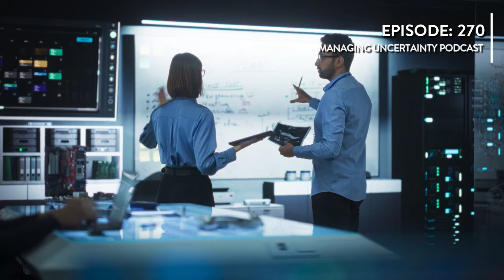Episode #270: The 2024 Election & Potential Civil Unrest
In this episode of the Managing Uncertainty Podcast, host Bryan Strawser, Principal and Chief Executive at Bryghtpath, delves into the pressing concerns surrounding the 2024 presidential election. With former President Donald J. Trump and current Vice President Kamala Harris as key contenders, the potential for civil unrest looms large. Bryan explores various scenarios that could trigger widespread demonstrations, emphasizing the need for preparedness in the days following the election, particularly if the results are delayed or contested.

The episode also addresses the implications for businesses, particularly those in contested states and cities. Companies must brace for disruptions to operations and potential risks to employee safety, as tensions could be exacerbated by extremist groups and nation-state actors. Bryan provides strategic guidance for corporate readiness, encouraging organizations to develop contingency plans and collaborate with public sector partners to navigate this uncertain period effectively. Tune in to gain valuable insights on mitigating the risks of post-election turbulence and ensuring a strategic, level-headed approach during these challenging times.